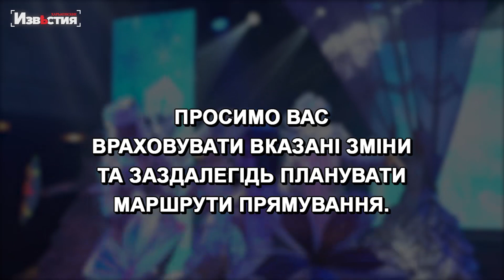Через святкові заходи, Харківський метрополітен змінює рух поїздів